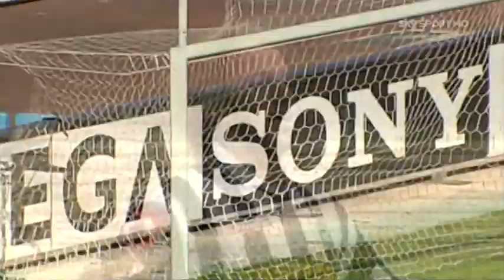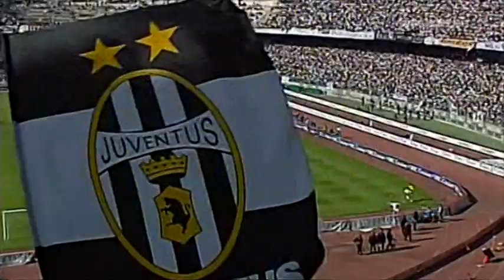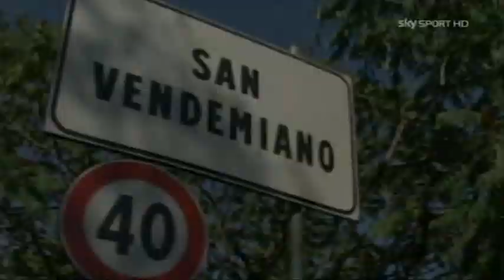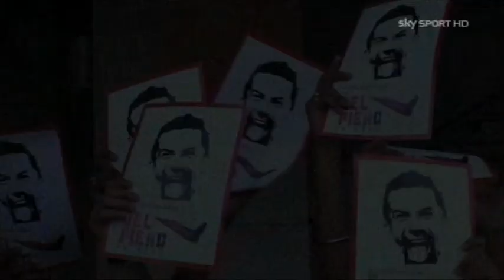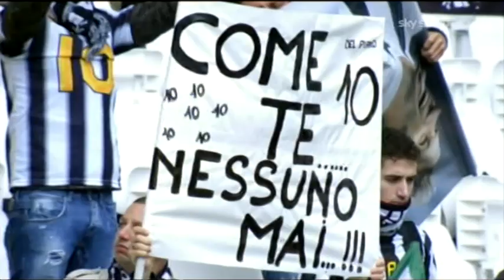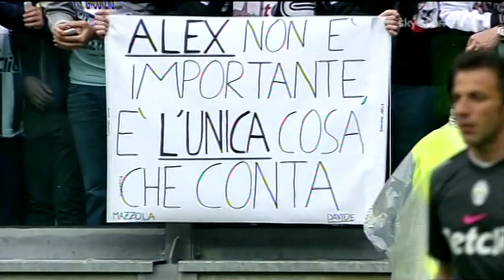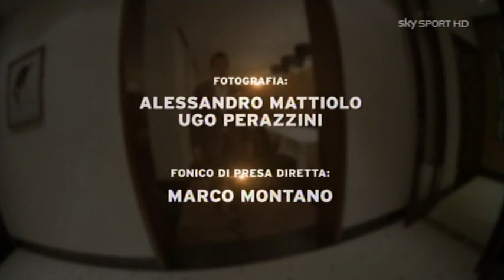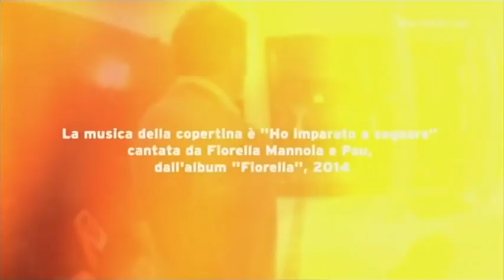4 volte 10 | Buon compleanno Alex | Federico Buffa intervista Alessandro Del Piero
Federico Buffa intervista Alessandro Del Piero in occasione del 40° compleanno della leggenda bianconera.
Copyright Sky Sport 2014.